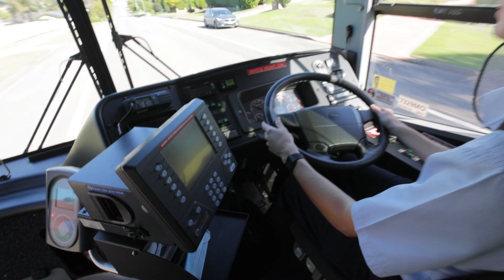CDC NSW Career pathway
Don’t just drive a bus, Drive your career!
At CDC NSW we support your career aspirations through mentoring and development with your managers as well as job related training. We support you in your career journey with CDC NSW.
Meet Stacey, Alex and Gurinder and their career pathway journey at CDC NSW family.